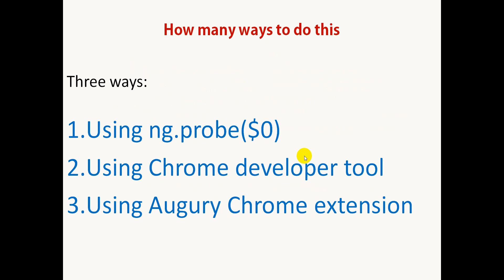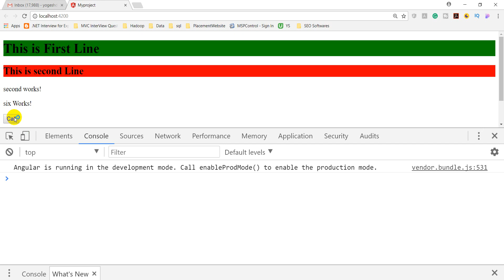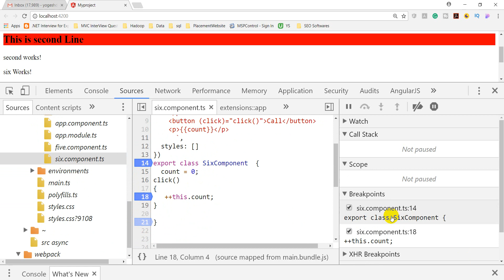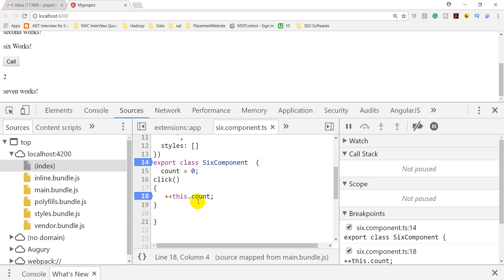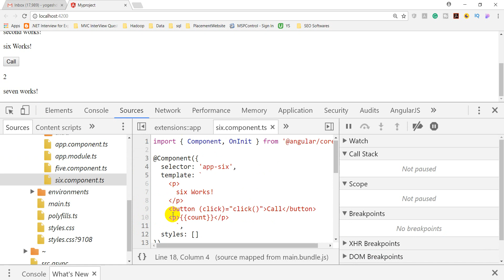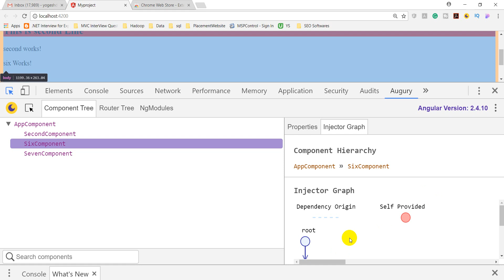debugging angular 2 ,4 in chrome | chrome extensions | augury | Lecture 12 | Hindi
I discussed that how we can use Chrome extensions for angular application debugging. Chrome extensions like augury and Chrome developer tools make easy.

My Youtube gears:
Bluetooth Speakers What's app group for latest technologies and trends
Facebook Page Url Yogeshdotnet also provides online training on the front-end technologies(MEAN Stack, Web Designing - HTML5, JS, Jquery, Bootstrap, NodeJS, Express, Angular 6 with typescript etc. and backend technologies like(ASP.NET MVC and python). or call at . Our training programs covered basics and advanced concept and real-time project scenarios. I designed various case studies and assignment which may help candidates to explore himself in learning technologies. I take alternate days classes and problem-solving classes also where we solve problems individually by desktop sharing. The student will get the all recorded sessions with lifetime access to all training sessions and study material. Our quality training programs are not more expensive. We provide training in Hindi & English language, depends on learner interest and comfort.